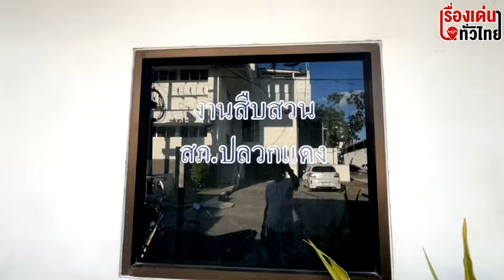รวบแก๊งวัยรุ่นระยอง ตระเวนลักรถ​จักรยานยนต์ดัดแปลงแต่งซิ่ง : เรื่องเด่นทั่วไทย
ตร.ปลวกแดง จ.ระยอง จับแก๊งวัยรุ่นตระเวนลักรถ​จักรยานยนต์​ในช่วงเวลากลางขึ้นยึดของกลางเพียบ สารภาพขโมยรถมาดัดแปลงแต่งซิ่งไว้ขี่เล่นบนท้องถนน ภัยสังคม ขโมยรถจักรยานยนต์​